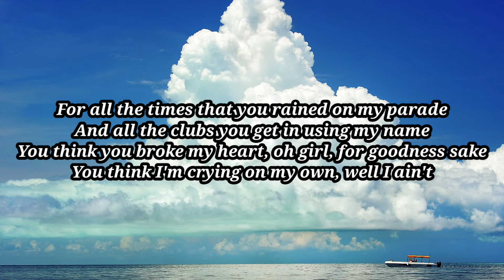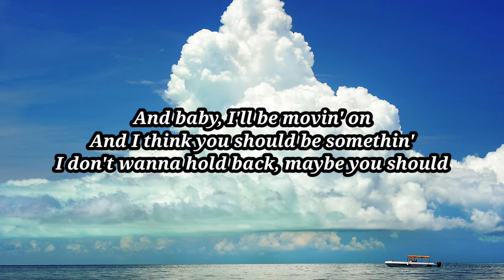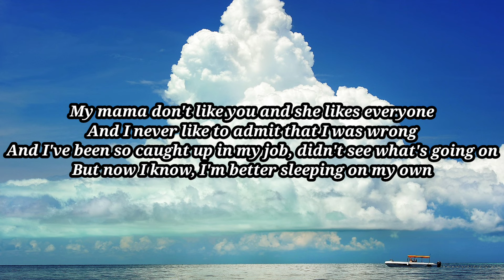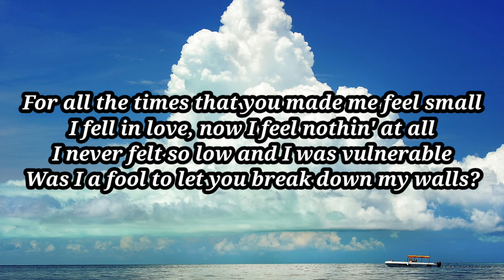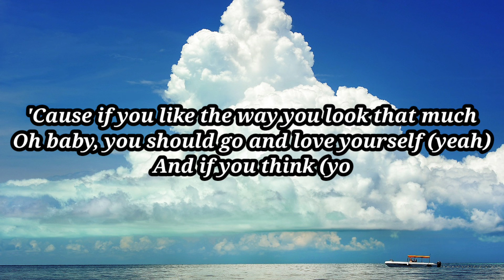Love Yourself | Justin Bieber | Lyrics | Best Song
Love Yourself -  Justin Bieber ((Lyrics))
Love Yourself
Song by Justin Bieber

What did Justin Bieber mean by Love Yourself?
Is the song Love Yourself about Selena Gomez?
Why did Ed Sheeran write Love Yourself for Justin Bieber?
Who originally sang Love Yourself?